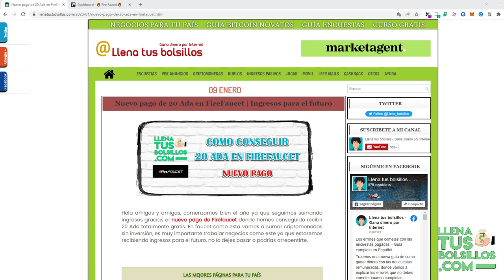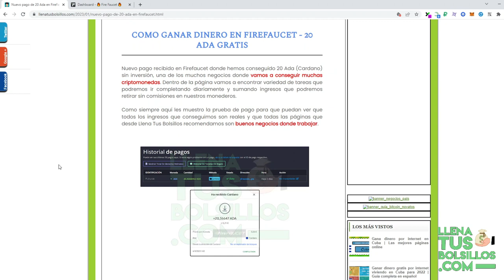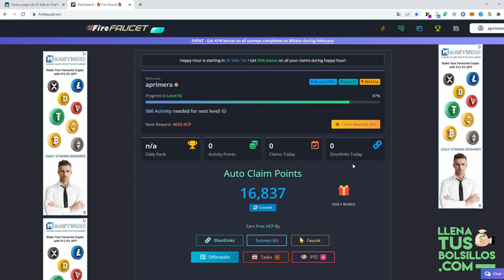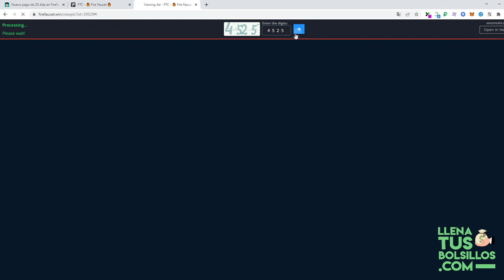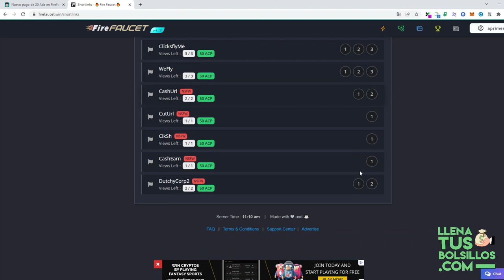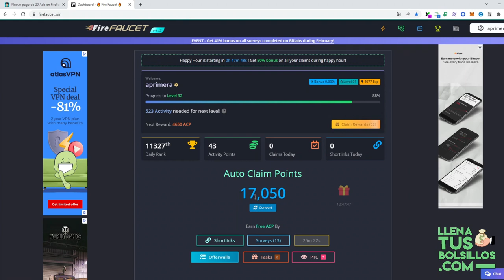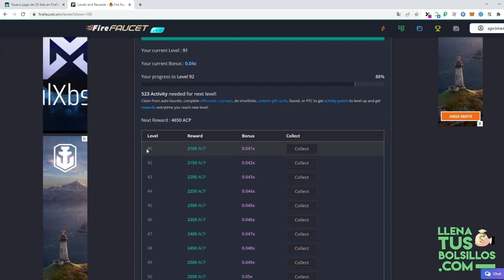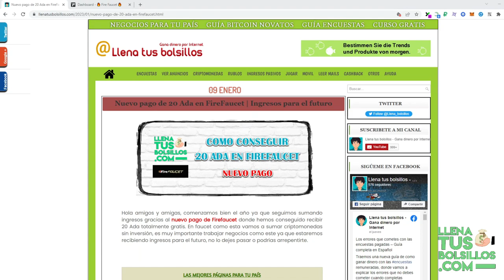¿Cómo he ganado 20 Ada sin inversión? | Las faucet que mejor pagan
🔴  NUEVO VÍDEO   🔴

Mostramos un nuevo pago de Firefaucet donde hemos alcanzado un total de 20 Cardano sin necesidad de invertir. ¿Quieres conocer como he ganado todo ese dinero?

En LlenaTusBolsillos podrás encontrar las mejores páginas donde ganar dinero en internet desde casa, mostramos los pagos recibidos y recomendamos trucos para aumentar nuestras ganancias.

● Llenatusbolsillos.com